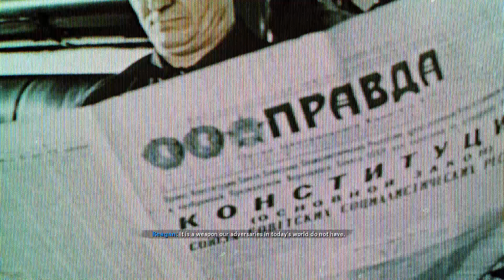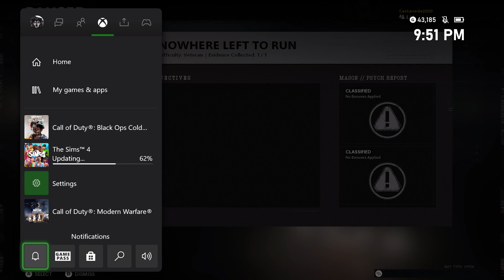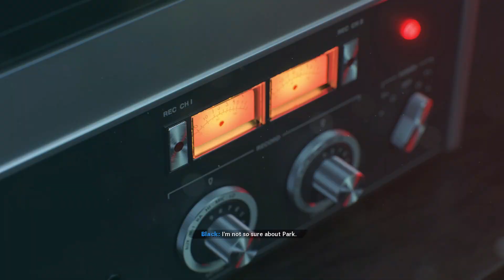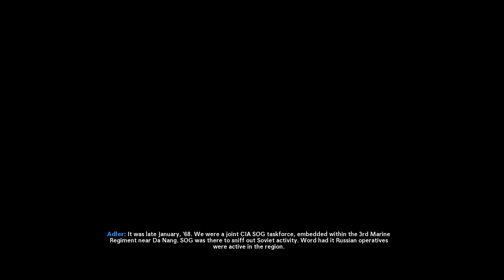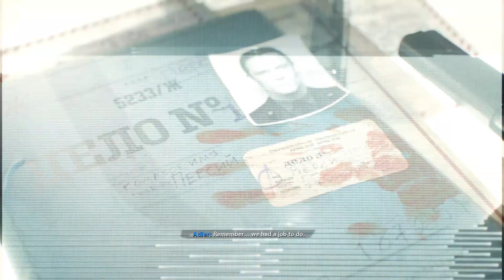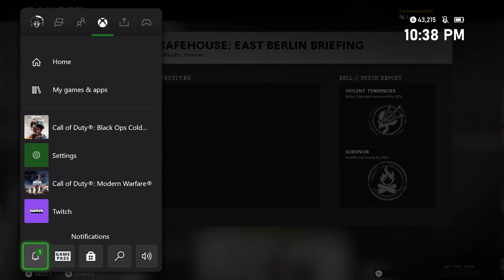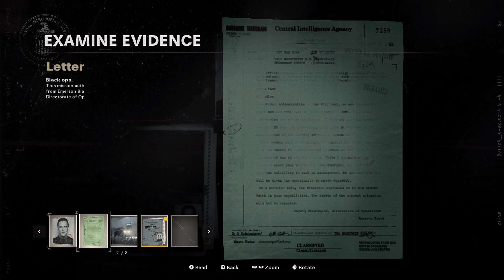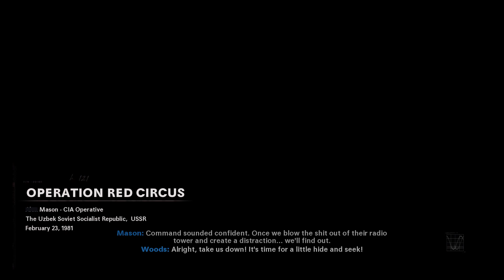Call Of Duty Black Ops Cold Wars Walkthrough #1 No Commentary